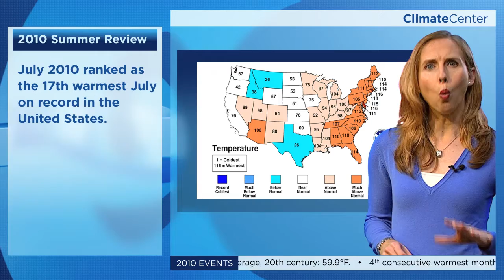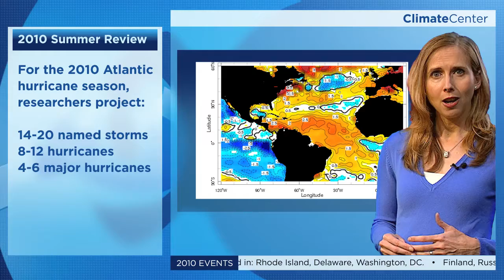Severe Weather of Summer 2010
The summer of 2010 is one for the history books. June and July saw record breaking temperatures around the globe and a number of severe weather events caught worldwide attention, including the Western Russian heat wave and the floods in Pakistan brought on by strong monsoon rainfall.